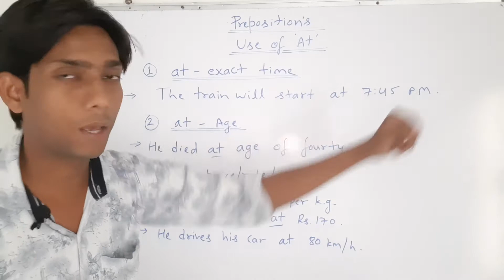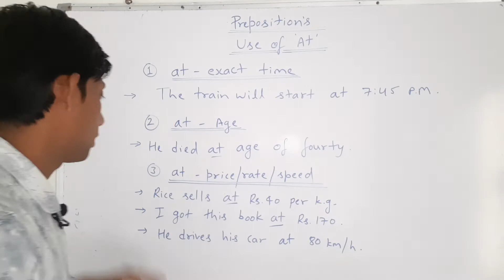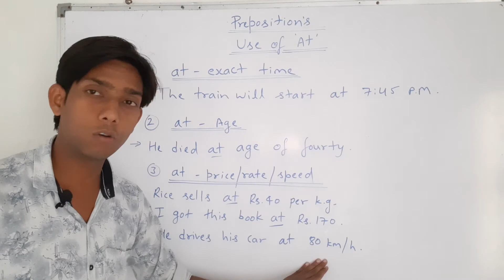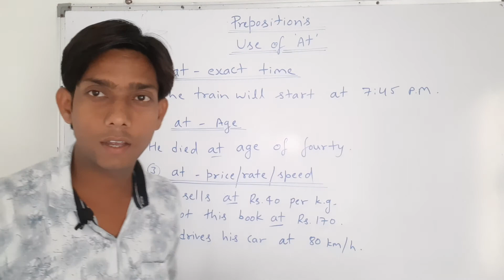Prepositions (Use of "at") - Rahul Rathor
Rahul Rathor - English Grammar